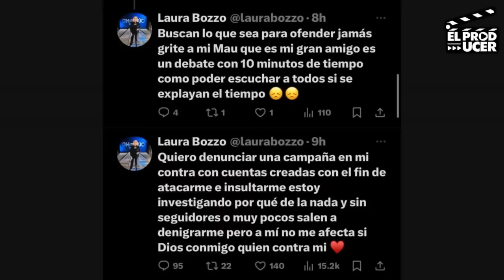Sale la verdad de LAURA